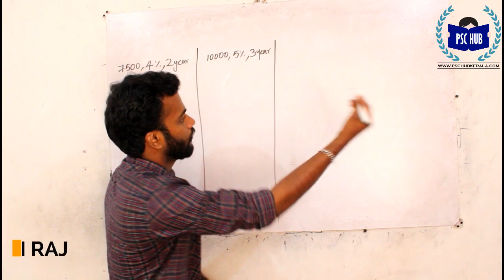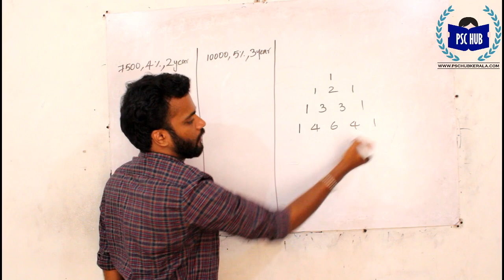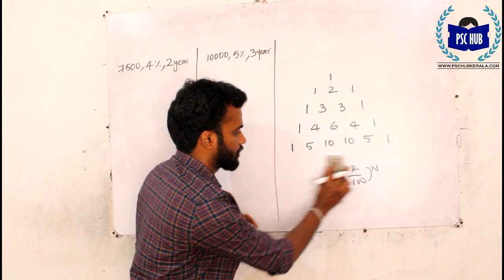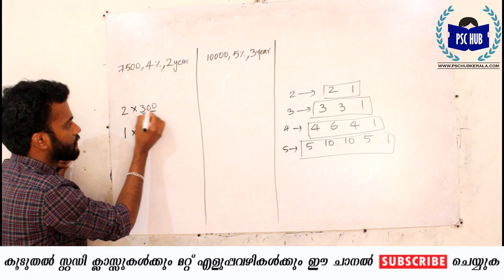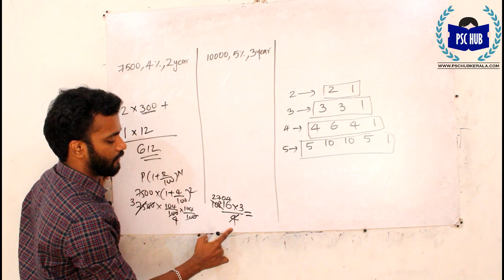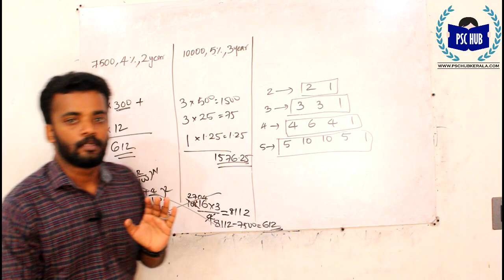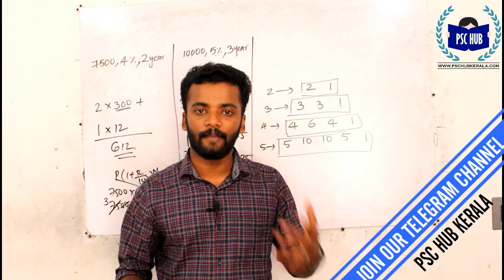Compound Interest Shortcut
എല്ലാവരും കൂട്ടുപലിശ കാണുന്നത് equation വച്ചാണ്. എന്നാൽ ഒരു സൂത്രവാക്യവും ഇല്ലാതെ എങ്ങിനെയാണ് കൂട്ടുപലിശ കാണുക എന്നതാണ് ഈ വീഡിയോയിൽ.